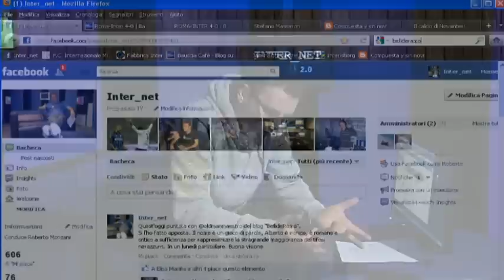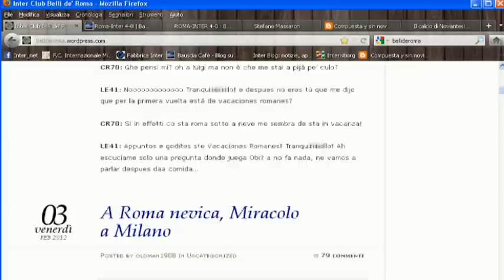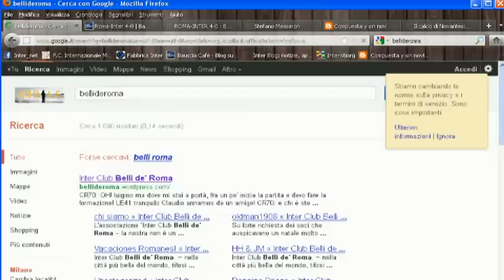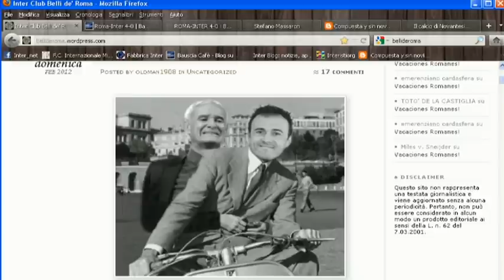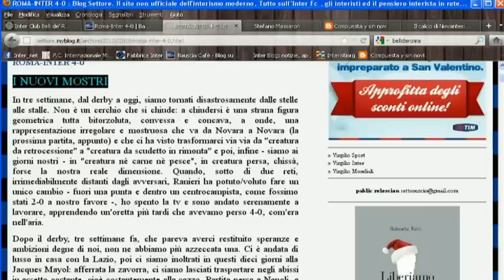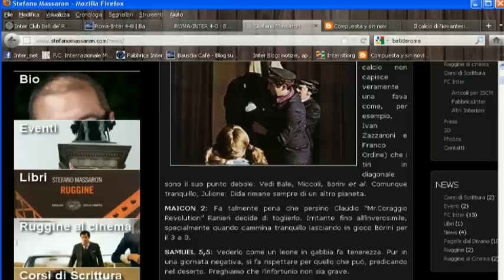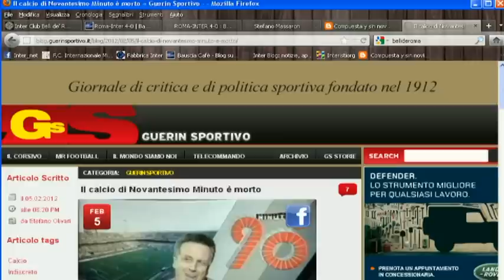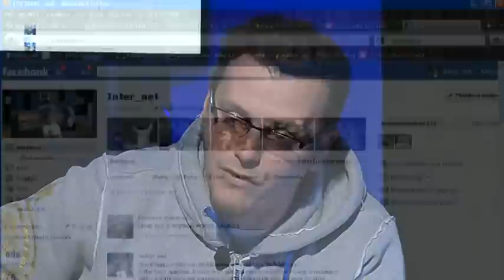INTER NET 2011 12 PUNTATA 19